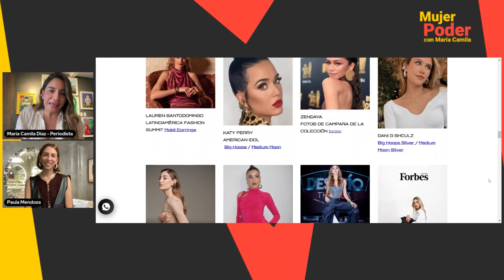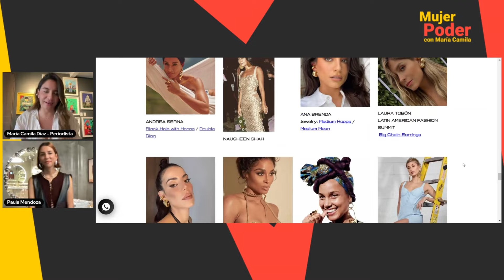PAULA MENDOZA, La diseñadora de joyas preferida por celebridad como BEYONCÉ y ZENDAYA | Mujer Poder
PAULA MENDOZA,  La diseñadora de joyas preferida por celebridad como BEYONCÉ y ZENDAYA | Mujer Poder - María Camila Díaz